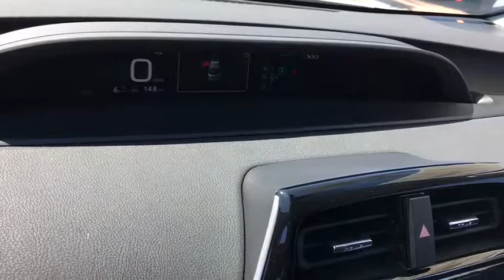2017 Toyota Prius Las Vegas, Henderson, North Las Vegas, Summerlin, Clark County, NV 00873773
2017 Toyota Prius
2017 Toyota Prius Four Touring - Stock#: 00873773 - VIN#: JTDKARFU6H3050500

Centennial Toyota
6551 Centennial Center Blvd